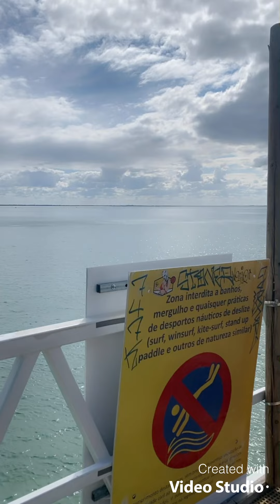Praia do Portinho da Arrábida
Praia Marítima
Situada no Parque Natural da Serra da Arrábida, a Praia do Portinho é uma das mais bonitas de Portugal. As suas areias brancas e finas e os variados tons de azul das águas límpidas contrastam com a verdejante vegetação da Serra, formando um belíssimo cenário que convida ao repouso.

Nesta baía tranquila é possível praticar mergulho para observar a diversidade marinha, estando no entanto interdita a caça submarina pois o fundo do mar é também considerado reserva natural.